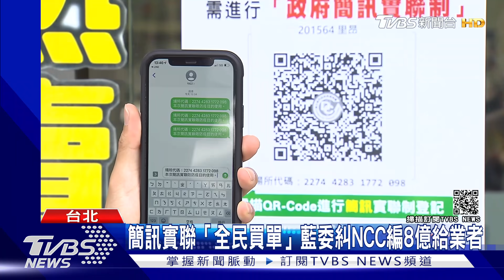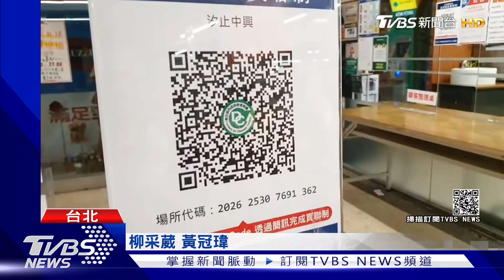打臉唐鳳? 藍委糾NCC編8億給業者 簡訊實聯全民買單｜TVBS新聞